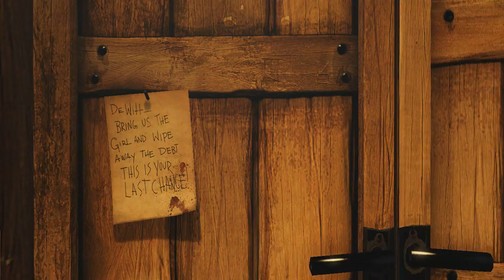Let's Bioshock Infinite Part 20